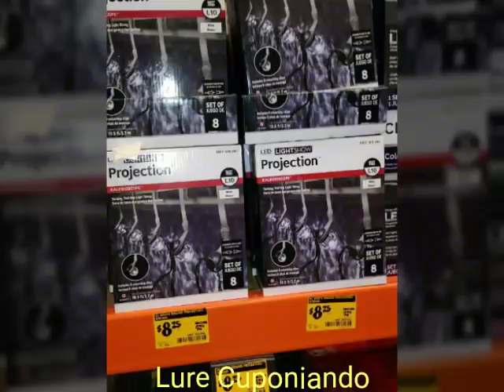Home Depot... Todo lo Navideño 75% off